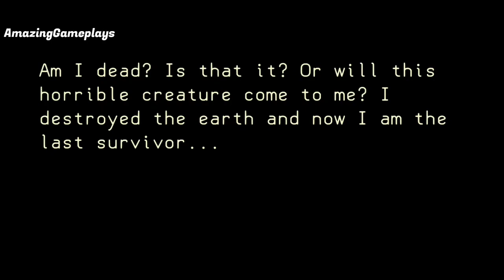Bungu Horror Game - Missile Escape Full Gameplay (Android)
Game Game:- Bungu Horror Game 2021

About Game:- 3D Exploration and Escape Horror Game

You wake up in a bed and you can't remember a thing. You realize that you have been captured by a terrorist organization that plans to destroy humanity using its weapons on a large scale. One of them is still being created: they call it "Bungu", a demonic creature made by their science district. While working on it alone at night, a scientist gave it the ability to pass through certain types of material, including the material of its cell where it was locked ... The alarm went off 10 minutes before you woke up and the terrorists left the place until they found a safe way back. You are left alone in this place with Bungu looking for you ... You can escape or explore, but keep in mind that terrorists will return at one point or another and finish what they started.

Endless possibilities ...

Choose your difficulty (exploration mode if you are too afraid) and put on your headphones: you are ready for a moment of intense immersion.

You can save your game and load it anytime!